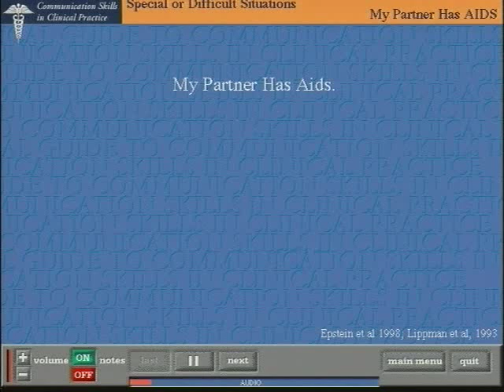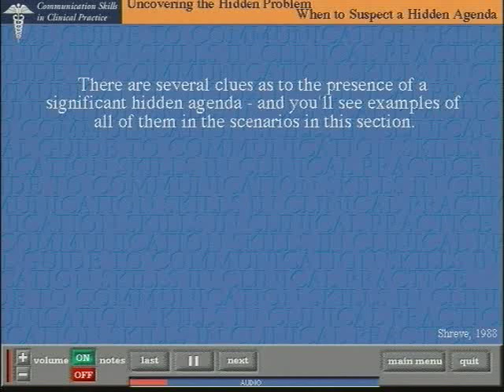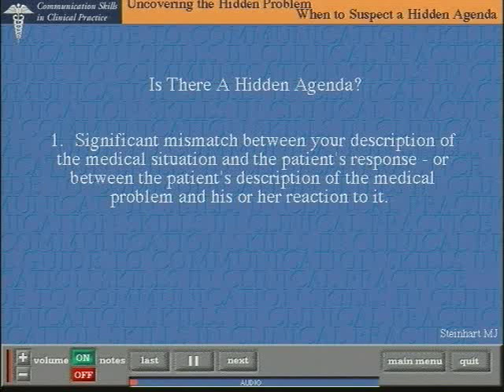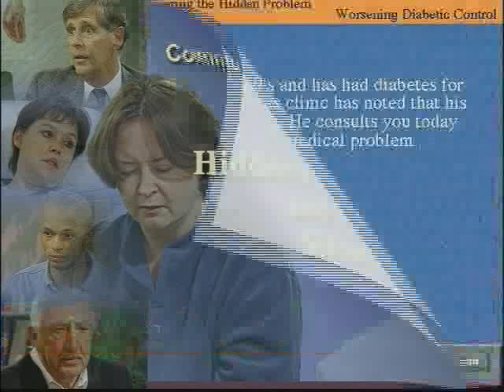Communication Skills in Clinical Practice, Part 3 - Hidden Agendas & Special Situations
By Dr. Robert Buckman
IN THIS DVD YOU WILL SEE ILLUSTRATIONS OF:

• How to recognize the warning signs of a hidden agenda (where the patient's real concerns are not the same as the overt presenting complaint).

• How to explore psychosocial issues.

• How to discuss anorexia in a patient presenting with hypokalemia due to laxative abuse.

• In the special situations: how to discuss early Alzheimer's disease.

• Discussions around the diagnosis of AIDS.

PRODUCT INFORMATION
79:43 minutes | Year 1999